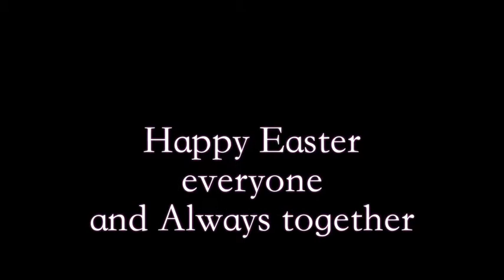mina easter2Large 540p Video Sharing